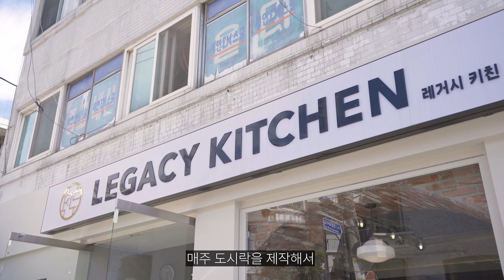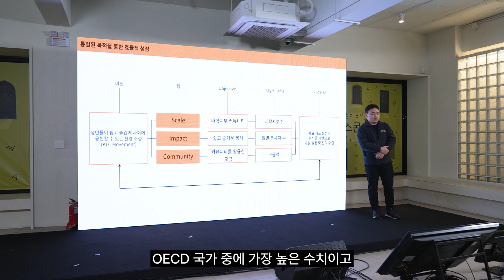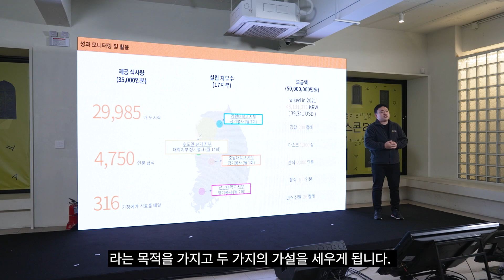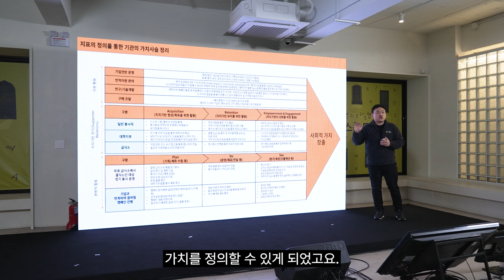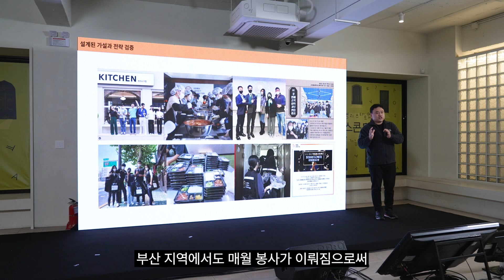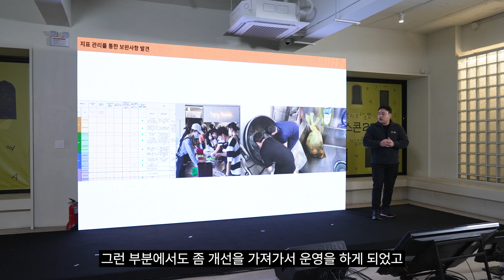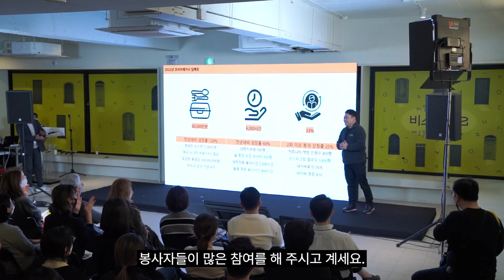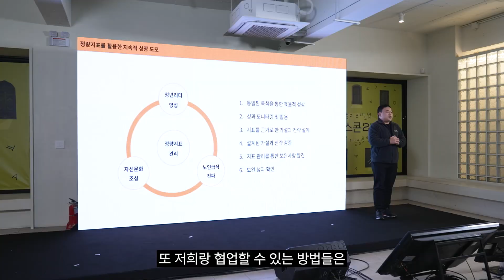[비스콘22] 전원 무보수, 비상주로 일하며 7년을 버틴 비결 - 코리아레거시커미티 윤성일 이사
정량 지표를 측정하기 시작하자 일어난 자원봉사의 변화 - 코리아레거시커미티 윤성일 이사

사단법인 코리아레거시커미티는 전국 청년들의 노인급식 봉사활동 운영을 위해 OKR 성과관리 기법에 기반하여 지표를 측정하고, 관리하고, 개선해나가고 있습니다.

전국 청년들이 누구나 쉽고, 유익하고, 즐겁게 사회 공헌할 수 있는 문화를 만들어가는 코리아레거시커미티 윤성일 이사의 비영리스타트업 인사이트를 소개합니다.

"전체 조직의 비전을 수립하고, 팀들은 비전을 맞출 수 있는 목적과 지표를 설정하고, 모든 행동과 전략들이 지표를 달성하는 데 집중하게 됩니다."

"봉사자들의 봉사 빈도나 만족도 등 과정적 지표를 세분화하여 관리하니, 어떻게 저희를 더 개선할 수 있는지 발견할 수 있었습니다."

▶ 대한민국 노인빈곤 문제를 해결하기 위해 청년들의 무브먼트를 만들어 가고 있는 코리아레거시커미티